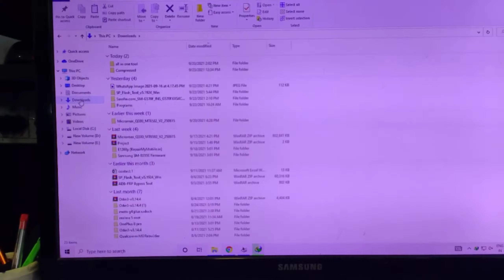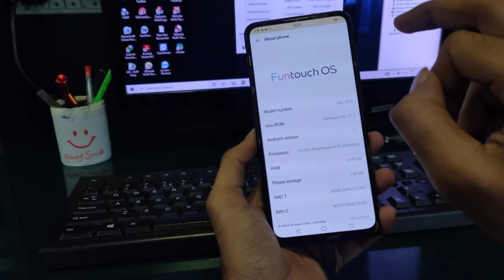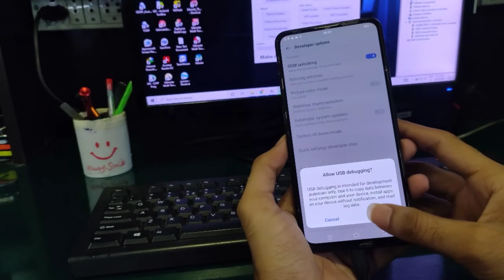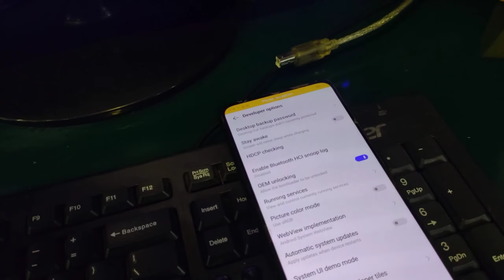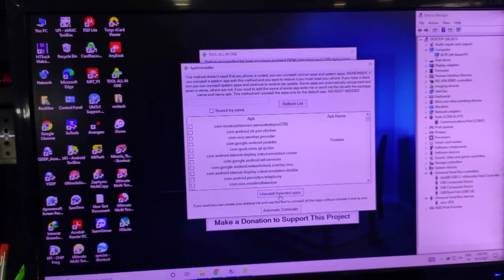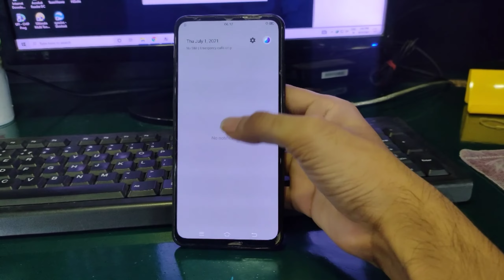Vivo All Model | Phone Exception Problem Solve | Vivo v15 pro Error Fix | 100% Work | Ravi Tech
Hello Friends

Note - We will not be responsible for any loss or damage.

Yours Queries:-
vivo phone error fix
vivo all models problem solve
Vivo Phone Exception Problem Solve

Keep-Supporting ||
Keep-Loving ||
Keep-Sharing.